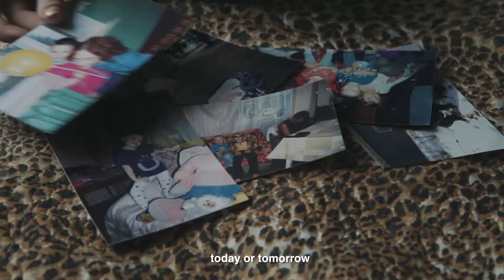Hot Docs 2018 Trailers: VIKA